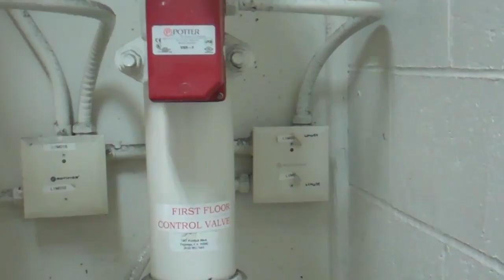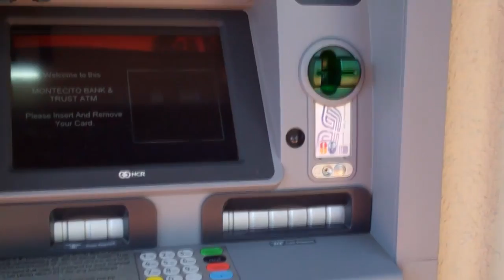The Prank :A Diaper Deck for Grownups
Industrial brain damage by car pollution at a toxic dream foundry.